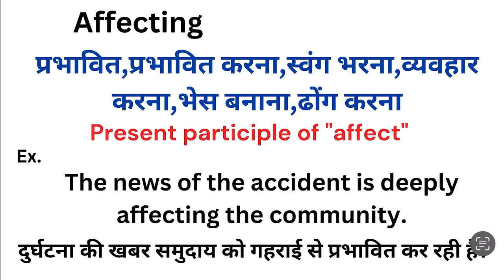Affecting meaning in hindi | Affecting ka matlab kya hota hai | Word meaning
Affecting meaning in hindi
Affecting ka matlab kya hota hai
english to hindi
word meaning
what is affecting
Affecting हिंदी अर्थ